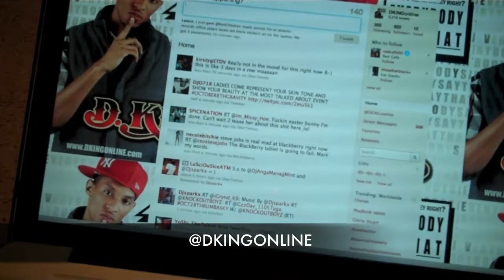"NEW" Lil Fame - MOP - Dking Drop + bonus footage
Dking chops it with Lil Fame from Mop, while he was shooting an independent movie in brooklyn plus exclusive footage from DKing on his daily grind, hitting labels up.. SUBSCRIBE and log onto his